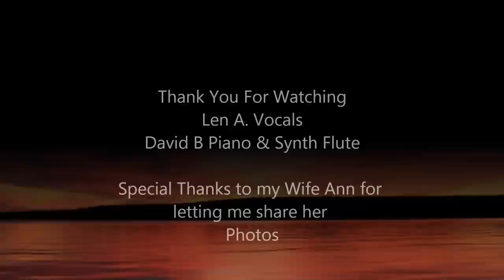Colour My World, Chicago // Collaboration - Cover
An all time classic from Chicago, beautifully played by my friend, David Brown on keys, who invited me to provide vocals to complete the collaboration. Thanks, David! Special Thanks go to David's wife, Ann for the beautiful photography. .We all remember enjoying this song while having fond memories of days gone by. Enjoy!